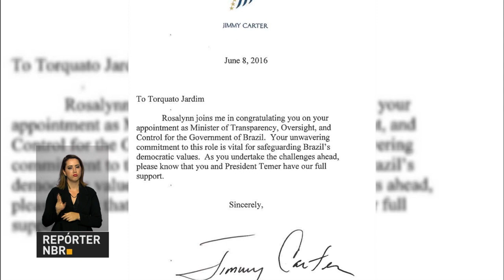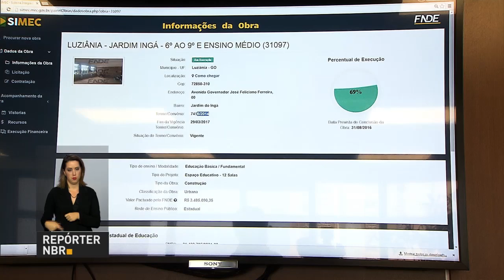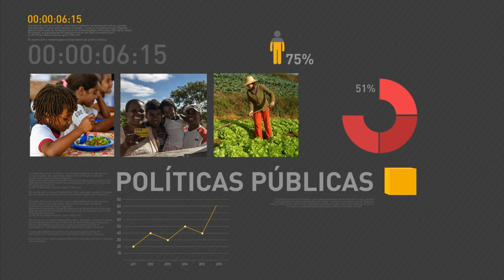Governo continuará dando apoio necessário à realização dos Jogos Rio 2016, diz Michel Temer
REPÓRTER NBR 16H - 14.06.16: Presidente em exercício Michel Temer visitou, nesta terça-feira (14), as obras dos Jogos Rio 2016. Em conversa com a imprensa, Temer afirmou que o governo continuará dando apoio financeiro ao evento. Veja também: governo Michel Temer recebe apoio do ex-presidente Jimmy Carter, vencedor do prêmio Nobel da Paz. E mais: repasse de recursos da Fundação Nacional de Desenvolvimento da Educação (FNDE) pode ser acompanhado pela internet na página